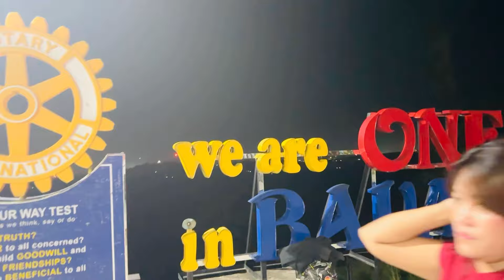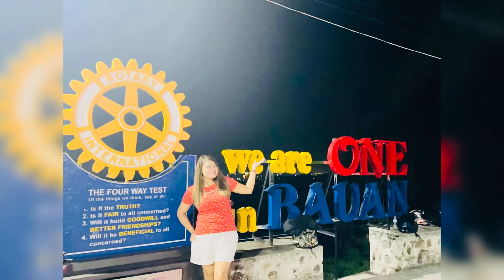QUICK ESCAPE TO BATANGAS